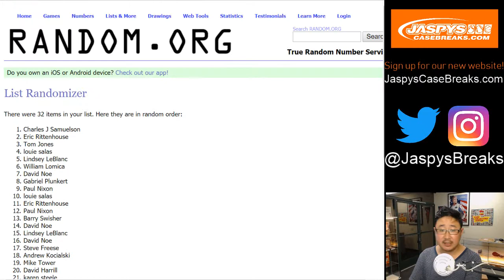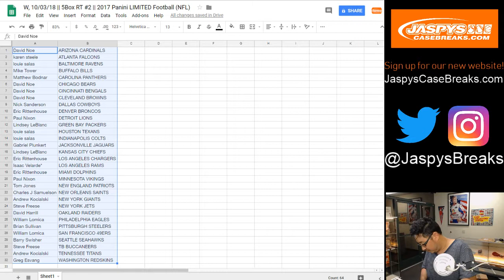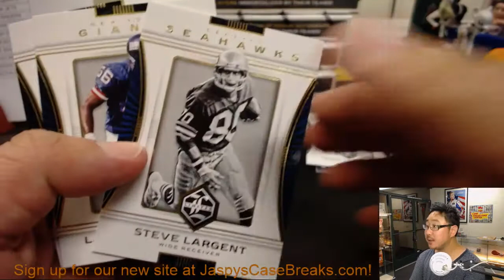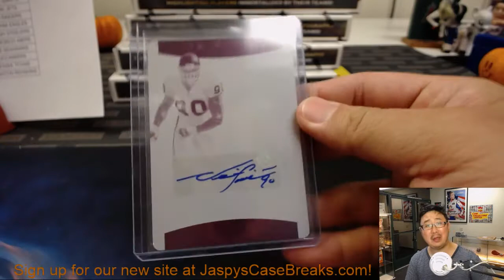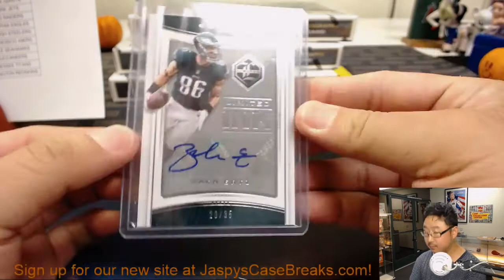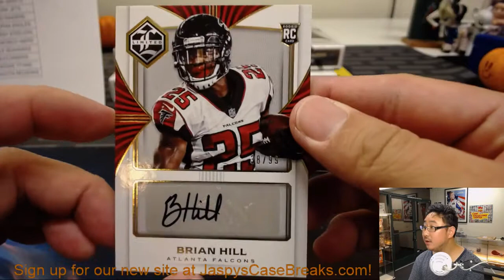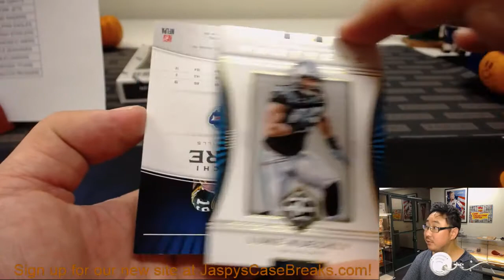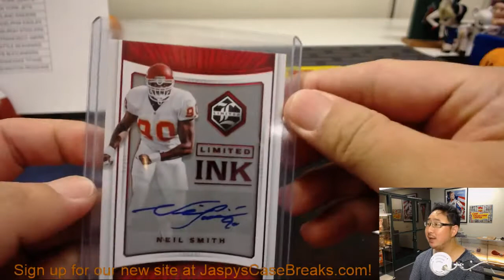W, 10/03/18 || 5Box RT #2 || 2017 Panini LIMITED Football (NFL)